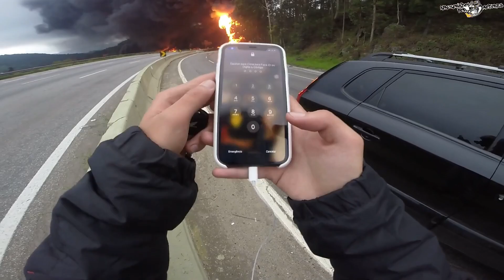FATOS CURIOSOS NO TRÂNSITO EP 201